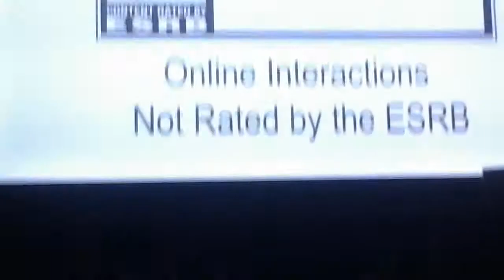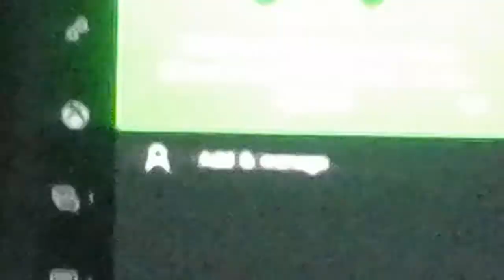Owen's second video